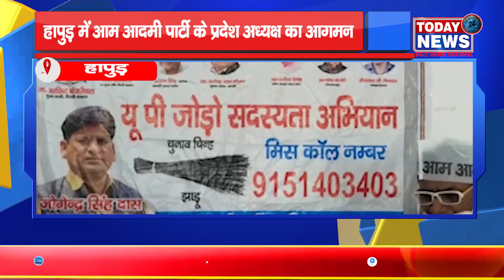हापुड़ में आम आदमी पार्टी के प्रदेश अध्यक्ष का आगमन II TODAY24 NEWS CHANNEL 24x7 II